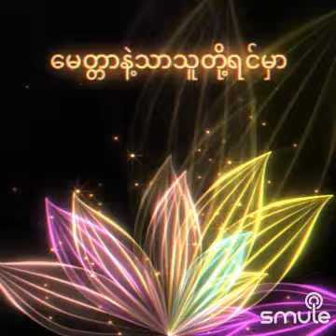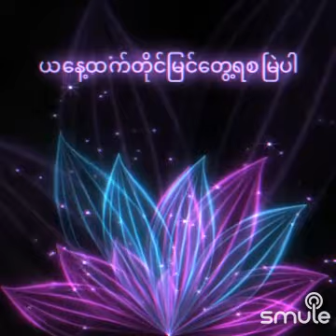June 17, 2023